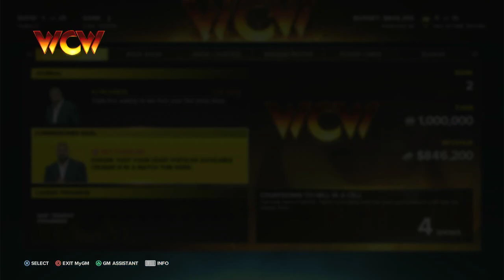CFG: WWE 2K23 MyGM | WEEK 1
Week 1 begins as the guys all try to start some feuds and get a feel for the flow of their shows!